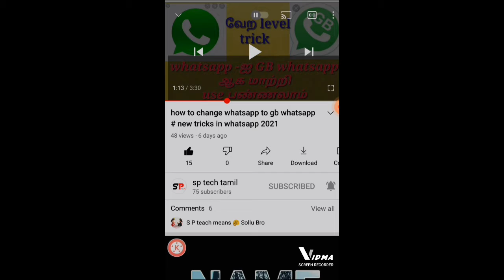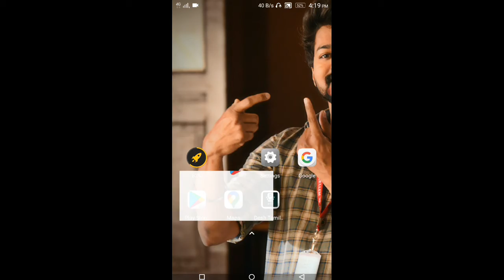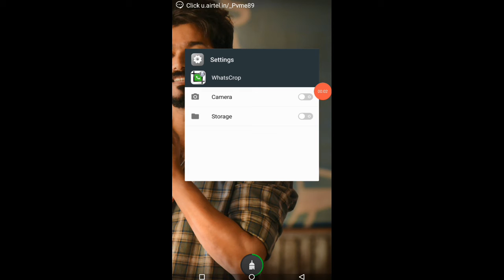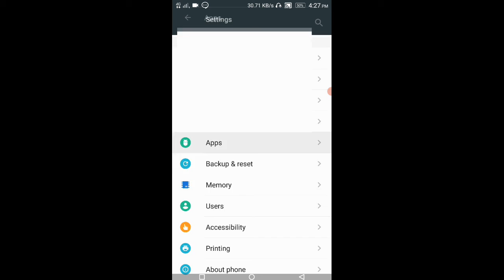how to set whatsapp dp full size in tamil 2022#sptechtamilchannel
how to set full image in whatsapp profile useful trick. sp tech tamil channel

credits

about this video.  this is very useful for whatsapp tricks and tips and 100%proved  if any problem in your mobile please comment in our channel . We will help you